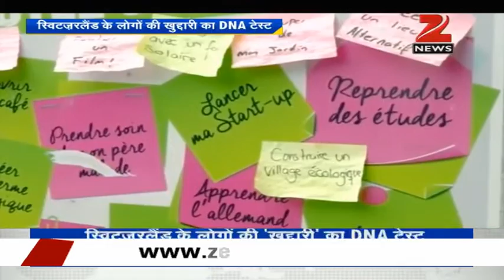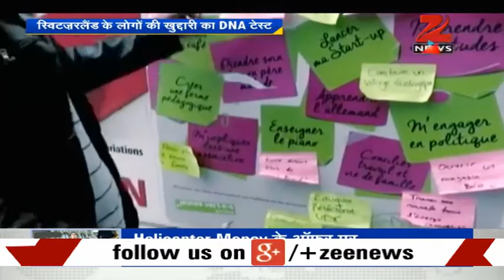DNA : Analysis of self respect of Switzerland's people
Watch this special segment and get to know about, Why people of Switzerland's people denied basic income?